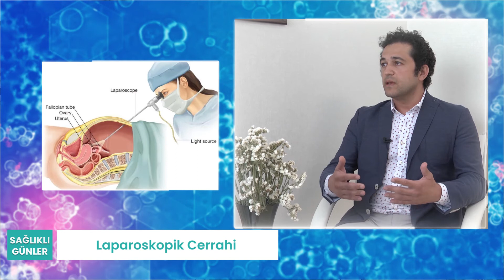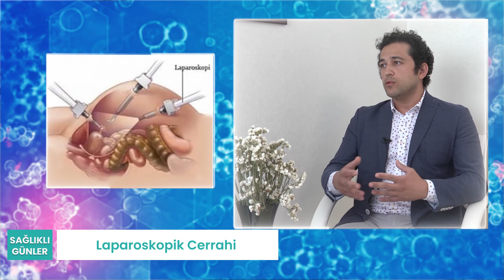Sağlıklı Günler - Konuk: Op. Dr. Emrah Beyan - Su Hastanesi Kadın Hast. ve Doğ. Uzm. - 1